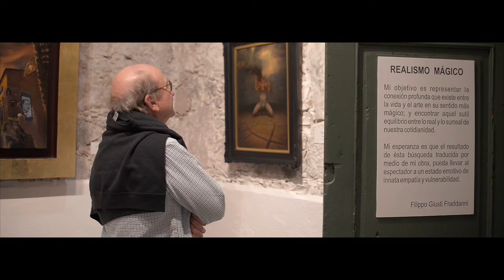Opening Studio Filippo Giusti, "Dia de los muertos"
Special thanks to "Fabrica la Aurora" for giving me the opportunity to show my art, to Jago for being such an inspiration in my artistic journey. Thanks to Alessio Bellafiore and San Miguel Vineyard for providing us with delicious wine, and thank you so much to all the people who showed up and made the event a total success!